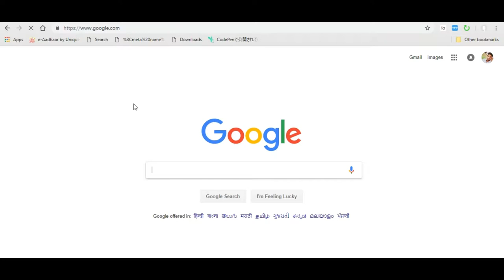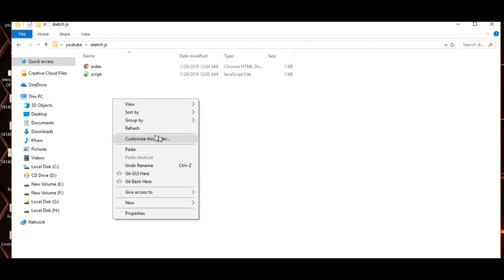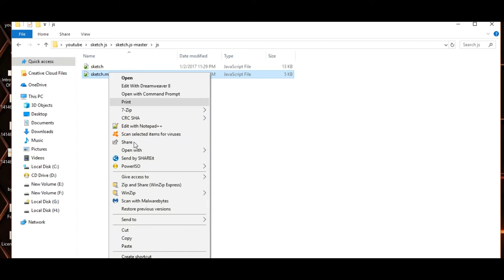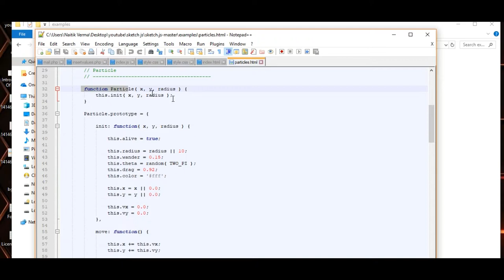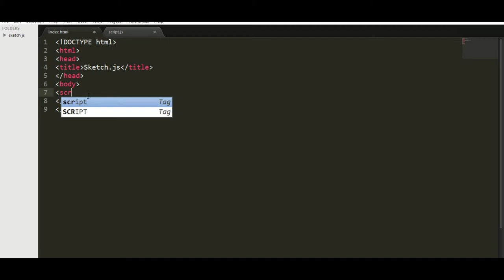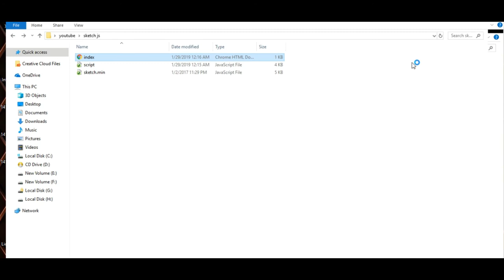sketch.js mouse move Effects